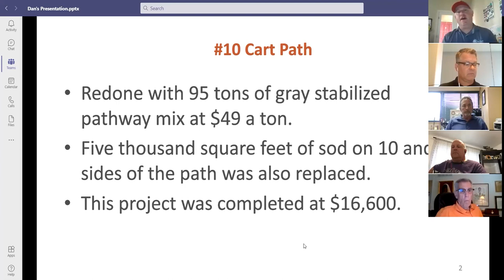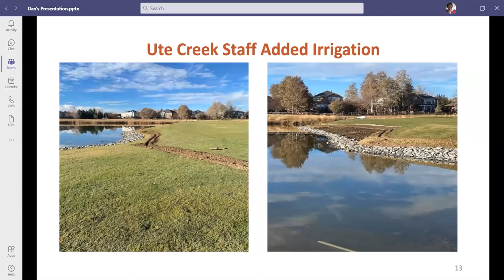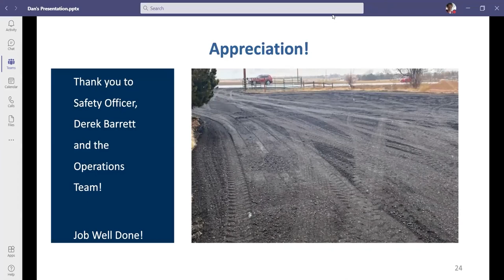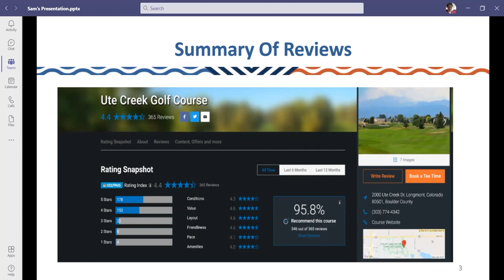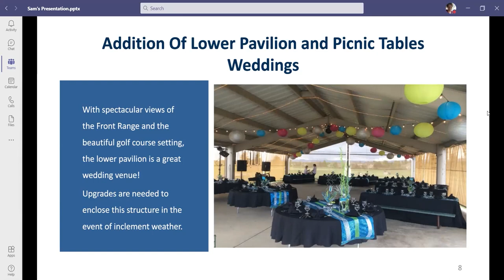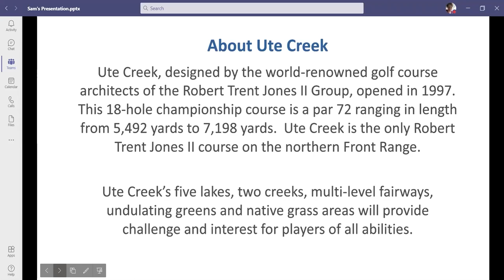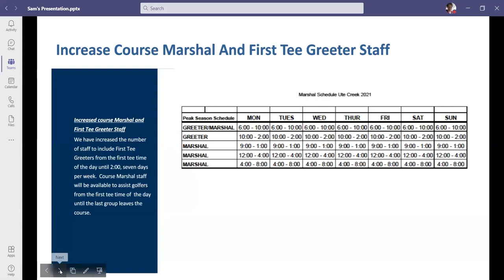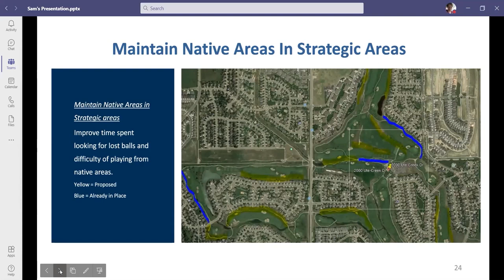Golf Course Advisory Meeting - February 28, 2022